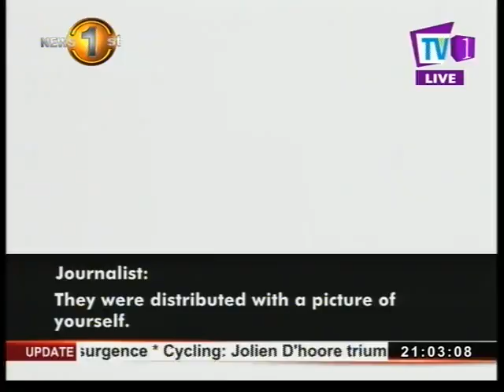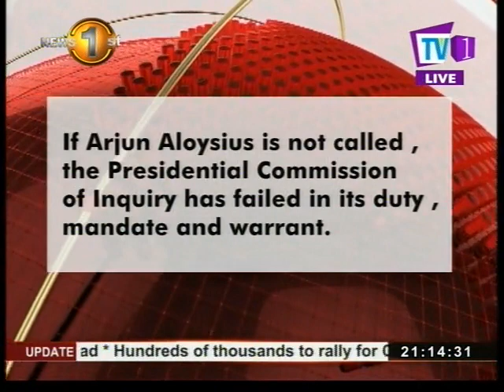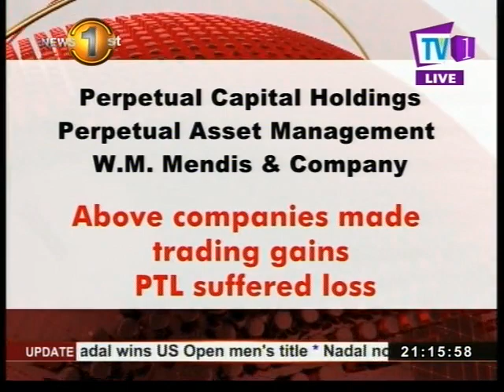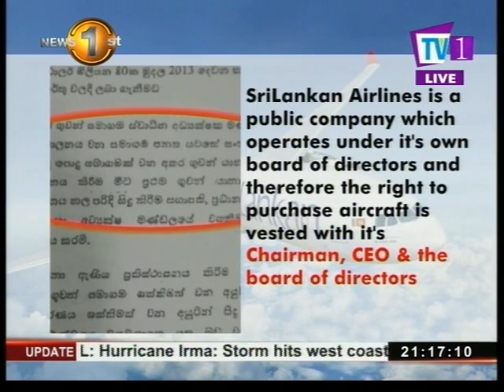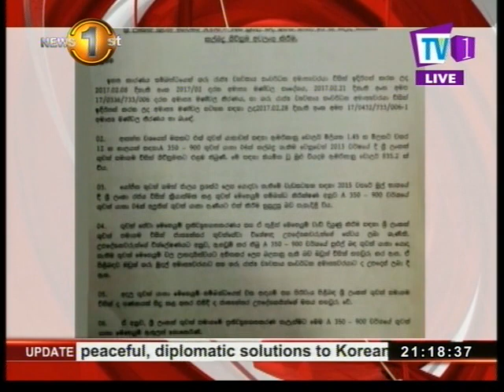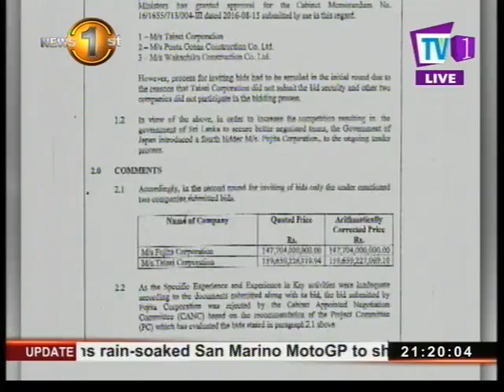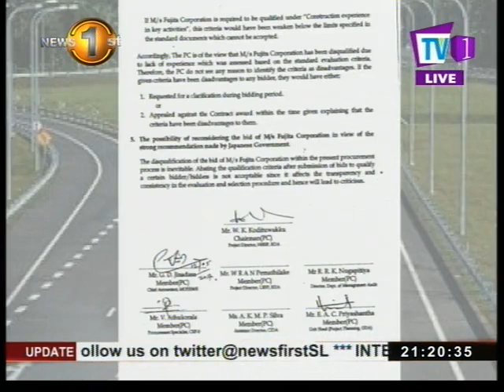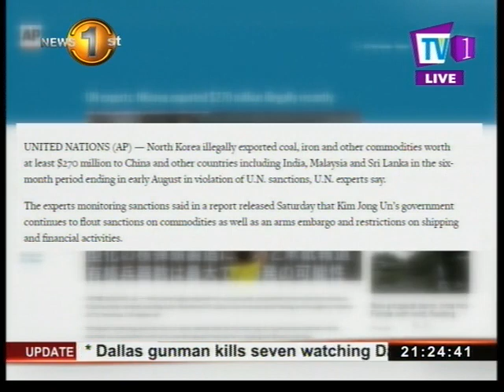News 1st English Prime Time, Monday, September 2017, 9PM (11-09-2017)